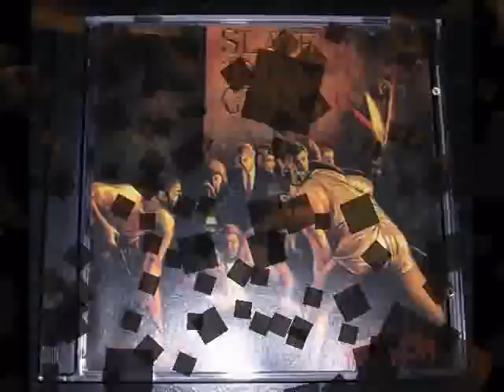Skid Row Slave To The Grind full album 1991